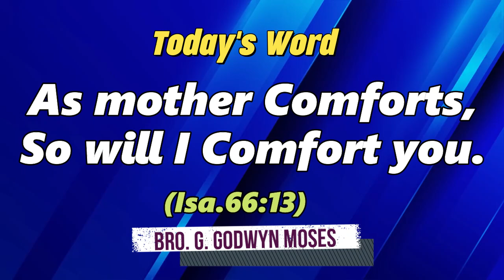Today's Rhema :: இன்றைய வார்த்தை :: 5th OCTOBER 2024 :: BRO.GODWIN MOSES